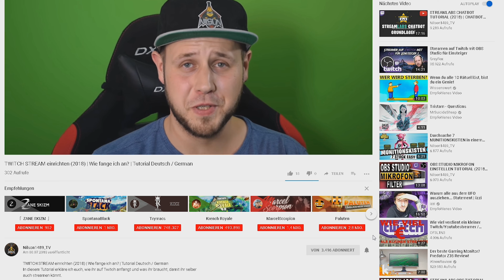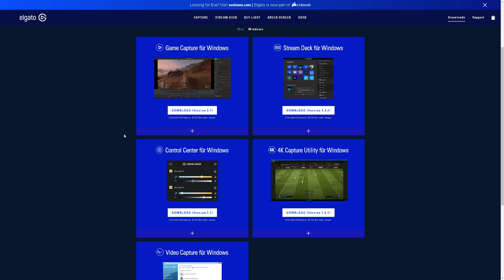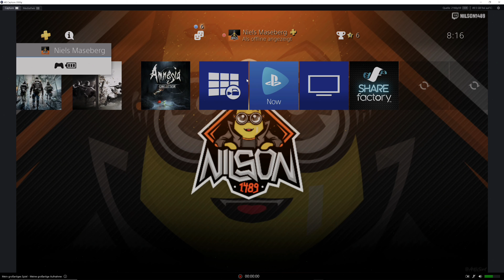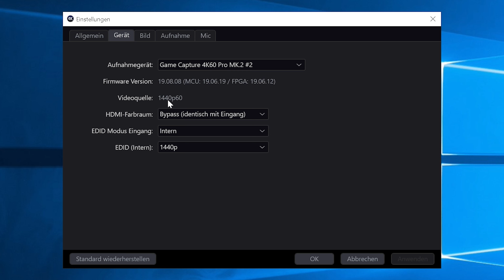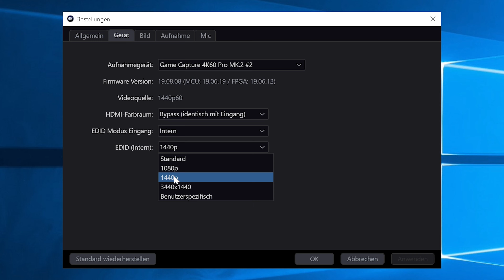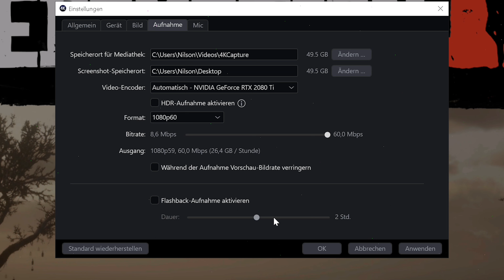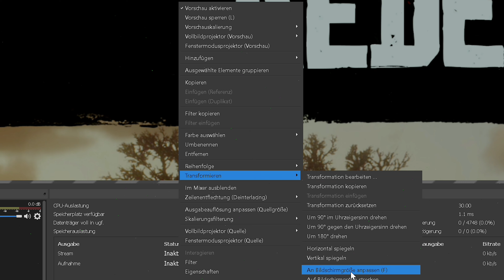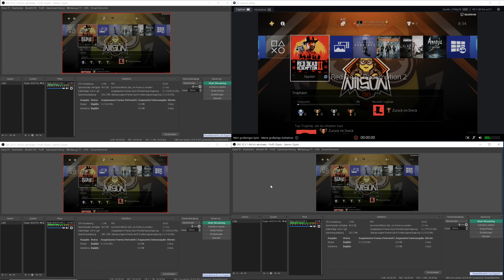Elgato 4K60 Pro MK.2 Review und Installation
In diesem Video stelle ich euch die neue Capture Card von Elgato vor. Es handelt sich dabei um die Elgato 4K60 Pro MK.2, welche mit einigen netten Neuerungen aufwarten kann.

✅ Elgato 4K60 Pro MK.2

►EMPFEHLUNGEN◄

►MEINE PRODUKTE◄

►SOCIAL MEDIA◄